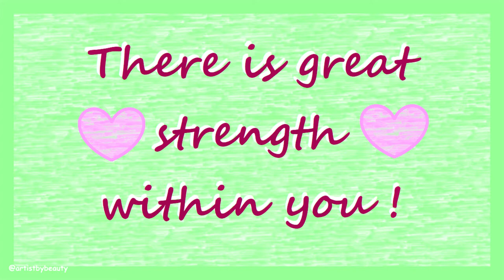Green-Pigeon & Camellia Flower - Drawing Daily Challenge - Day #195 Coloured Pencil 🌸 artistbybeauty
🌸 W a t c h p r e v i o u s v i d e o - Joyful Sunny Hill Art - Pastel Fauvism Painting - Acrylic

🌸 W a t c h c h i b i a r t v i d e o - Chibi Mermaid Halloween Art - Drawing Daily Challenge - Day #194 Coloured Pencil

Green-pigeon birds are beautiful for their pastel feathers. I love how bright and happy they look.

I hope you enjoyed this coloured pencil drawing of a green-pigeon and camellia flower. We need to be happy and do the things we enjoy the most. I love to share my art with you and want you to feel inspired and motivated while being at home. Hopefully you find my art helpful for this.

ISRC: USUAN1200005

ISRC: USUAN1900015

ISRC: USUAN1100261

Hi 😊